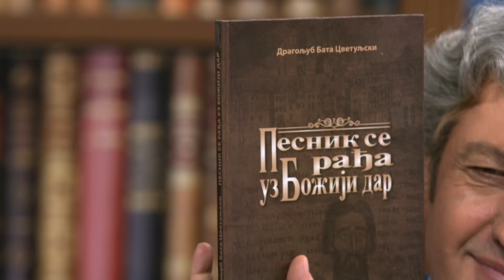Bobi Zivojinovic - Na zapadu se zivi na kredit i to morate da znate - DJS - (TV Happy 11.08.2021)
Gosti: Slobodan Živojinović Bobi - Ugostitelj
Marko Lopušina - Novinar i publicista